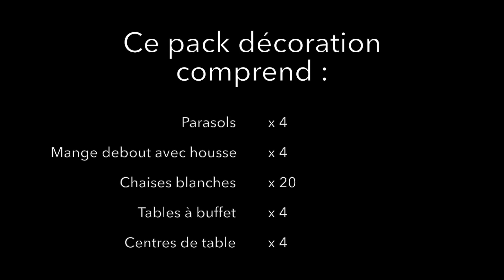Pack décoration Vin d'honneur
Voici le matériel que nous proposons à la location pour votre vin d'honneur